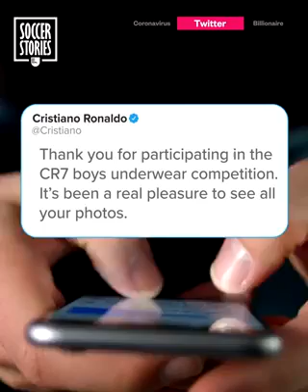See what Rihanna said about Cristiano Rolando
Rihanna and Cristiano Rolando